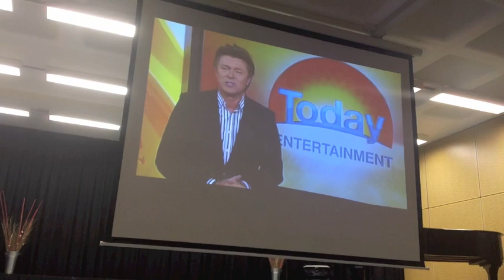Schools Spectacular 2013 Blog 1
An exciting behind the scenes look at the Featured Artist's first rehearsal week as they get ready for this years show. The first video blog for Schools Spectacular 2013 '30 Spectacular Years'.